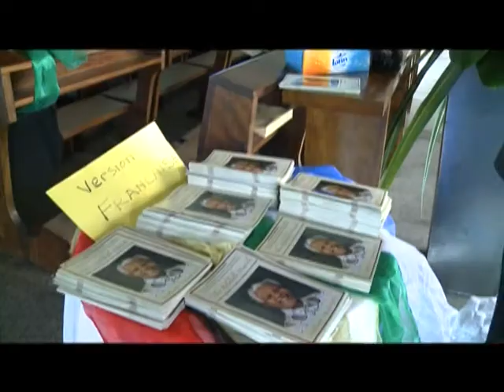Décès de Mandela: Une Messe organisée par les ressortissants sud-africains